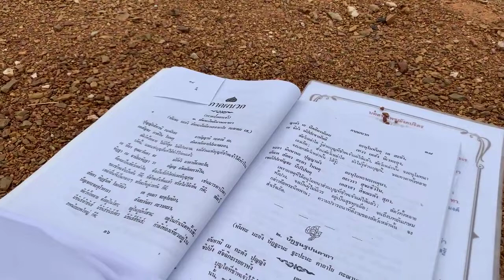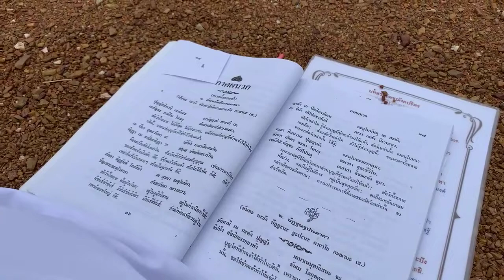สวดมนต์ ทำวัตรเช้า เนื่องในวันวิสาขปุณณมีบูชา